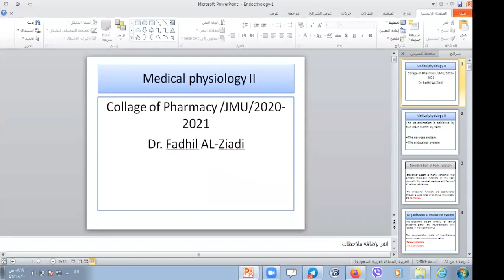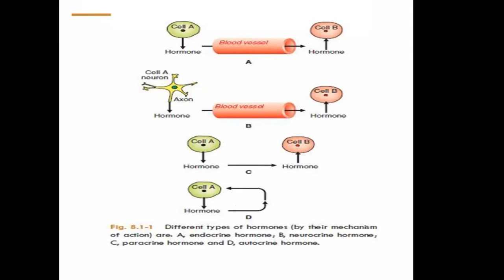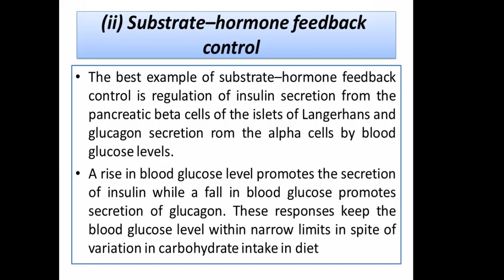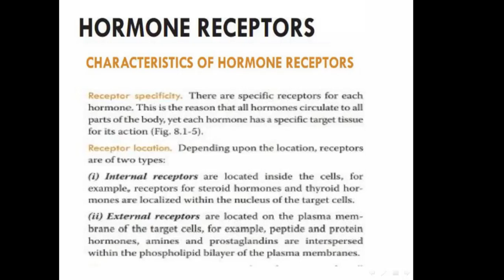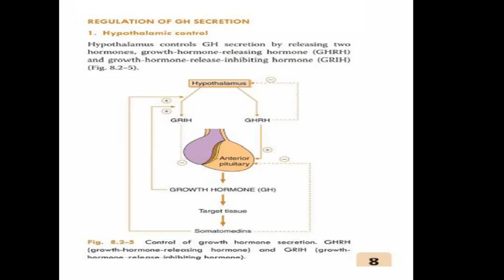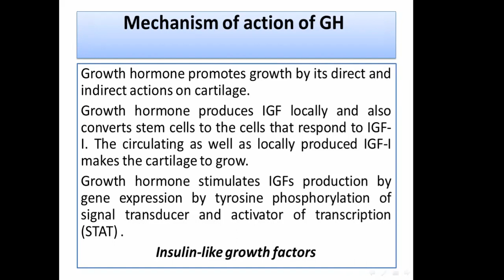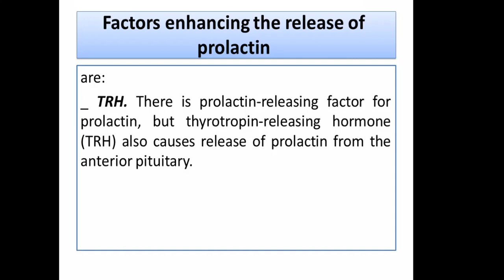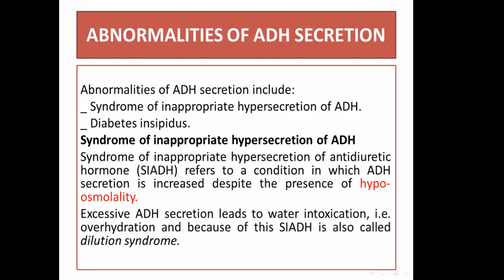Medical Physiology II - Lec6